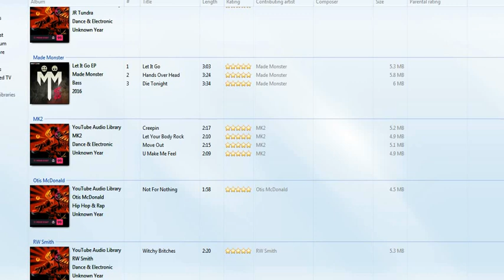Bleach online update video